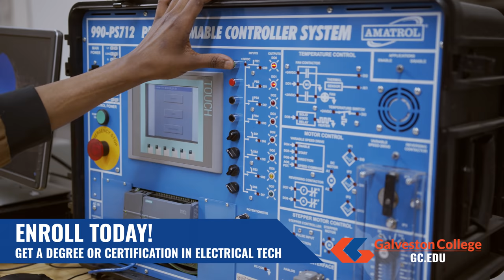Real Success: Electrical and Electronics Technology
Are you looking for a hands-on career in today’s high-tech workplace? If so, Galveston College’s Electrical and Electronics Technology program might be a perfect fit. Our Associate of Applied Science degree and certificates will prepare you for employment in a wide array of industries. For more information about Galveston College's Electrical and Electronics Technology program,